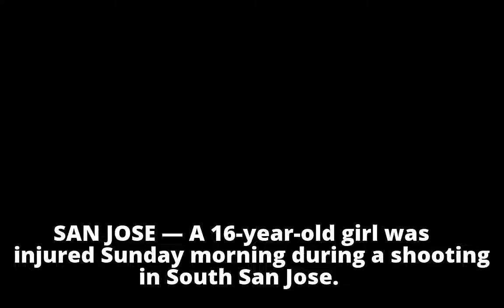Teen girl shot in South San Jose